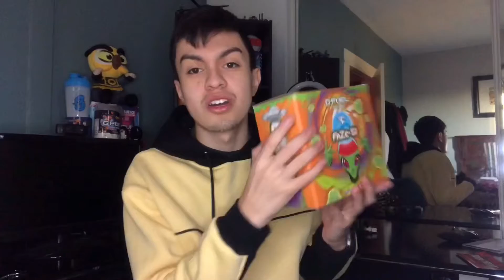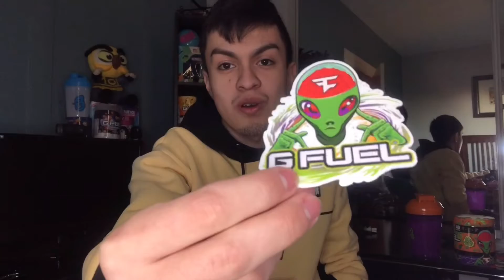New FaZe 51 GFUEL Flavor Review!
[Ignore Tags]